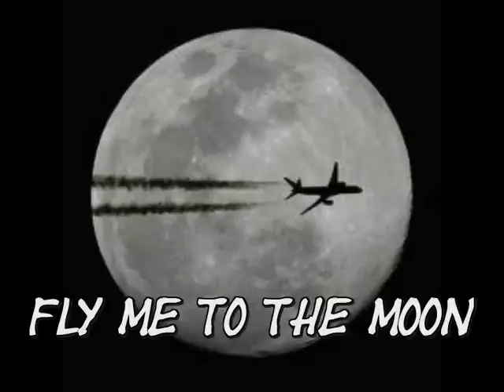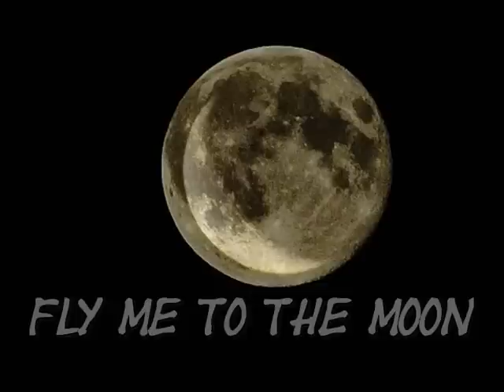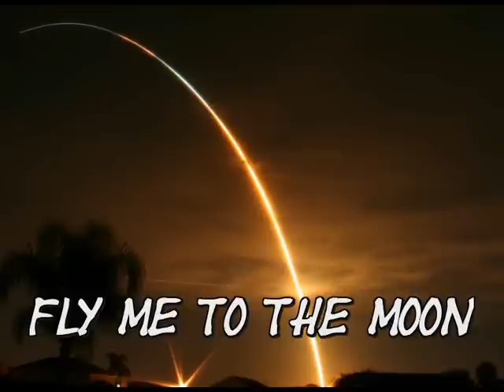FLY ME TO THE MOON.......Wuffy's Saxophones